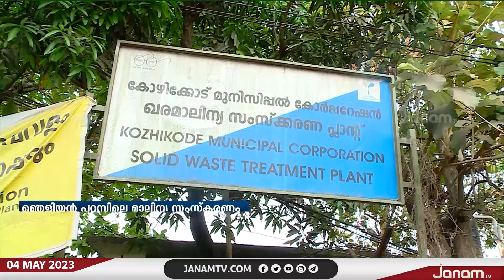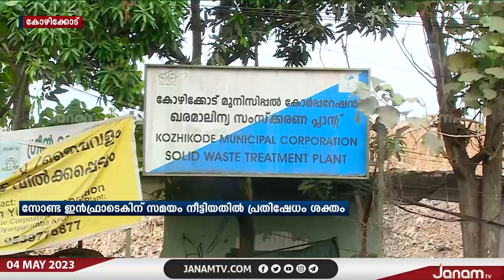ഞെളിയൻപറമ്പ് മാലിന്യസംസ്കരണം; സോണ്ട ഇൻഫ്രാടെക്കിന് മെയ് പകുതി വരെ സമയം നൽകിയതിൽ പ്രതിഷേധം